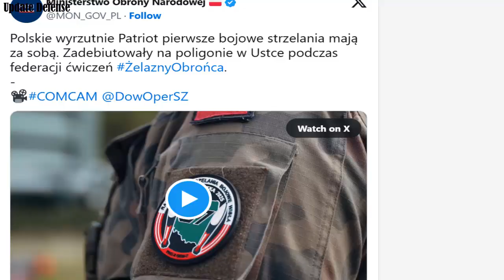Poland conducts first firing with Patriot/IBCS air and missile defense system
On 16 September, the Polish Armed Forces carried out the first live-fire exercise of the Patriot air and missile defence system acquired under the Wisła programme. The training took place at the Central Air Force Training Ground in Ustka during Iron Defender, the largest exercise of the Polish Armed Forces this year.

The first phase of the programme was finalised in March 2018 under a 16.6 billion złoty ($4.65 billion) contract. This covered two Patriot MIM-104F PAC-3+ batteries with M903A2 launchers, AN/MPQ-65 radars, PAC-3 MSE missiles, communications, vehicles, and training and sustainment packages.

The second phase of Wisła, finalised in September 2023, is worth 47.6 billion złoty ($13.33 billion) and will add six more batteries, including LTAMDS radars, 48 launchers, and 644 PAC-3 MSE missiles. Deliveries are expected between 2026 and 2029, with Huta Stalowa Wola contracted to build 48 launchers from 2027 to 2029.